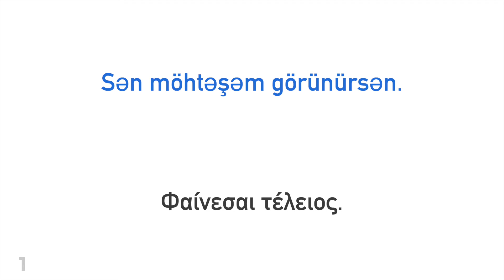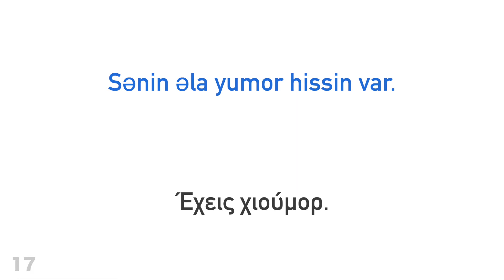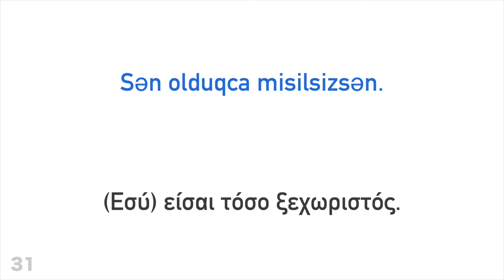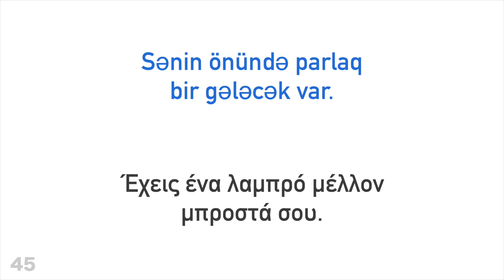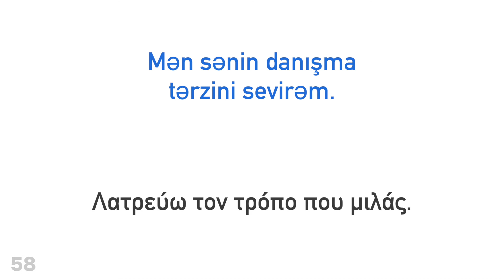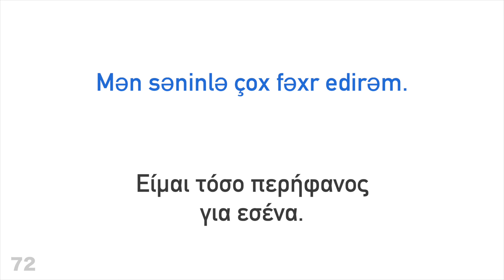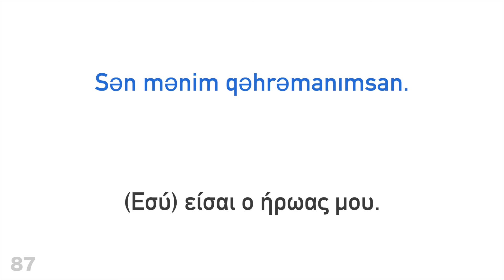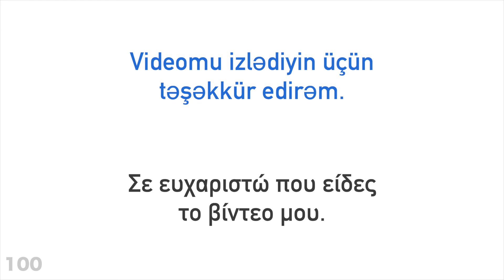100 θετικές φράσεις + κοπλιμέντα - Αζερμπαϊτζανικά + Ελληνικά - (φυσικός ομιλητής)